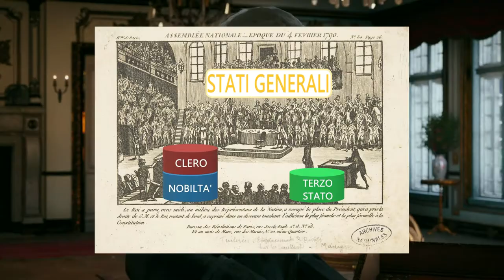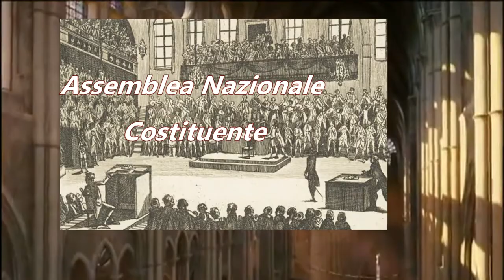Presa della Bastiglia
Bentornati su Tell Me A Story, in questo video grazie alle immagini tratte da Assassin’s Creed Unity approfondiremo gli avvenimenti che sconvolsero l’Europa il 14 Luglio 1789, giorno in cui ha avuto luogo a Parigi la Presa Della Bastiglia.